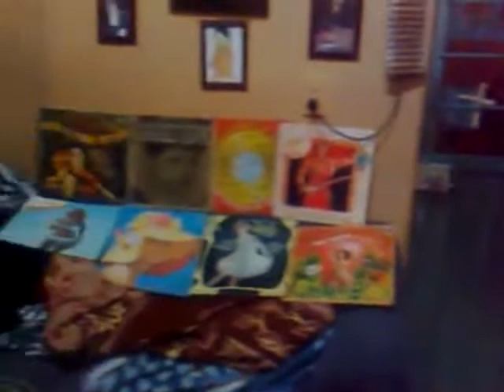😍🌴📀CARAMBA CARAMBITA 2020 EXITO CONDOR🐻😍😍 Eduardo Israel Valentine Gonzalez[1]🆗👍🐷